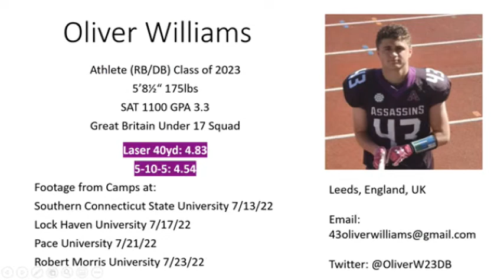USA Camps 2022